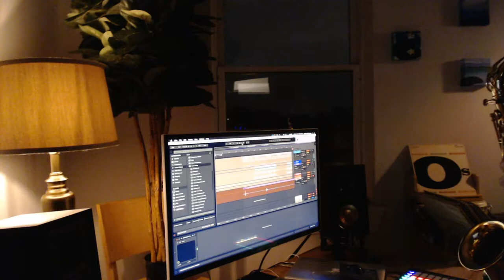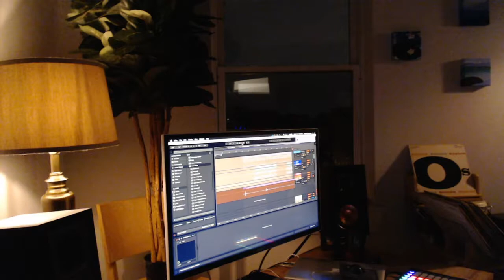Sax Jam (Addictive Keys and Alto Sax)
Addictive Keys + some drums + some sad alto sax vibes